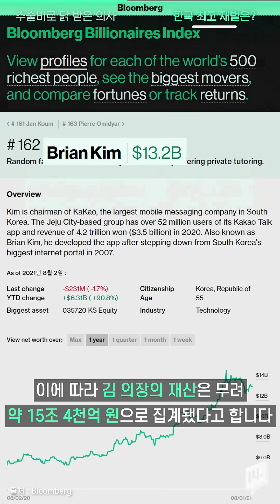“돈 없어도 걱정마세요” 가난한 할아버지 무료 수술해 준 볼리비아 의사, 선행도 부전자전 / 14F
수술이 필요한 가난한 할아버지를 무료로 치료해 준 볼리비아 의사의 선행이 화제입니다.
퇴원한 할아버지는 며칠 뒤 돈 대신 감사한 마음을 담아 이것을 선물했다는데요. 당황스럽긴 했지만 선물을 받은 의사는 돌아가신 아버지가 떠올라 눈물을 흘렸다고 하네요.